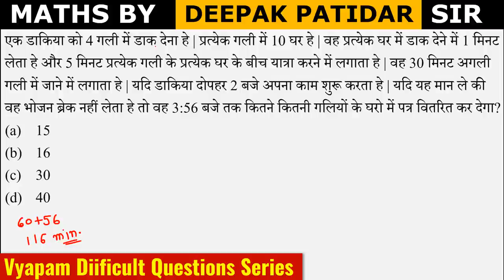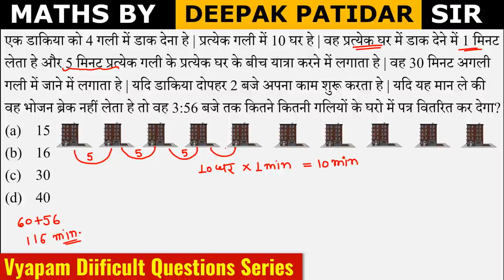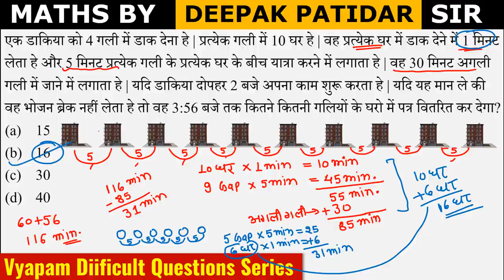इस डाकिया वाले प्रश्न ने उस समय सबके तोते उड़ा दिए थे || MP POLICE 2022 || PERFECTION ACADEMY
1) MP Police Dakiya Questions
2) MP Police Dakiya Wale Questions
3) MP Police डाकिया वाले प्रश्न
4) Important Maths Questions Practice Set
5) मध्यप्रदेश पुलिस डाकिया वाले प्रश्न
6) डाकिया वाले प्रश्न
7) MP Police Constable Maths Class
8) MP Police Constable Reasoning Class
9) MP Police Constable maths Class
10) Best Live Class for MP Police Constable 2022